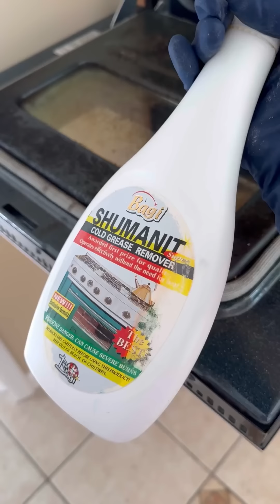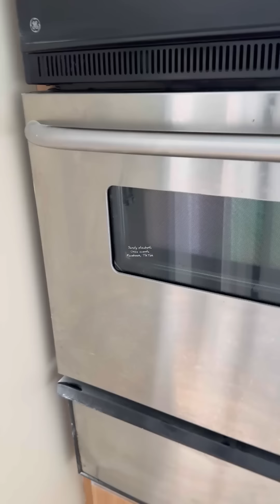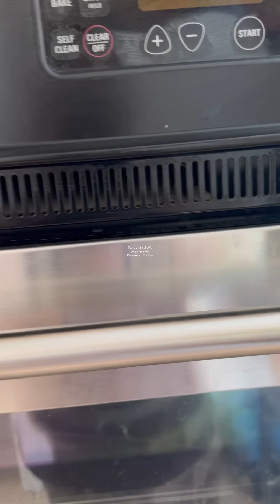LIMPIEZA EXTREMA| LIMPIEZA DEL HORNO Y GABINETES CON MUCHA GRASA, EL BAÑO TENIA MUCHO SARRO, MOHO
AQUI LIMPIAMSO MUCHA GRASA DEL HORNO Y DE LOS GABINETES DE MADERA. TODA LA COCINA TENIA MUCHA GRASA HASTA LOS PISOS.
EL BAÑO TENIA MUCHO MOHO, JABON PEGADO Y SARRO CON ESTO LIMPIAMOS TODO, ESTA FUE UNA LIMPIEZA PROFUNDA, DE  UNA CASA DE MUDANZA.
LOS INODOROS CON MUCHO SARRO

LINK DEL DESENGRASANTE

LINK DEL BAR KEEPERS